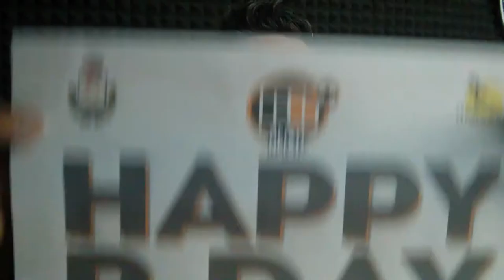Primo anniversario Radio Baiano- 18 Maggio is coming...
Il programma per l'anniversario della radio, che si terrà domenica 18 maggio nell'arena comunale, è il seguente:
- Ore 17:00 animazione per bambini "Anim@rte": giochi di squadra, baby dance, tatoo mania, gonfiabili, manipolazione. Per l'occasione verranno affittati due biliardini per l'intera giornata,
- Ore 21:00 comincia il concerto live con i vari ospiti. La scaletta ha quest'ordine:

Hurricane
Jessica
Blucronia
MetroRock Experience
Icharo ft. Estro